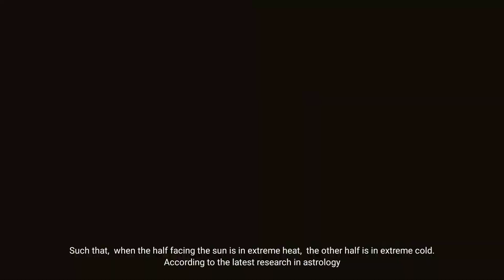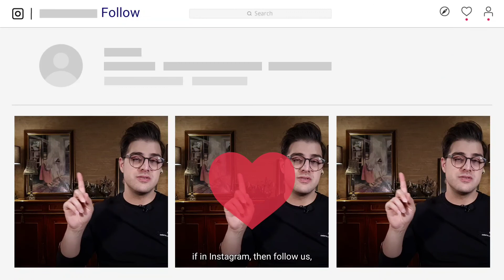Poor Old Electric Pole!?! by Kazem Bahmani - غزلی از کاظم بهمنی - تیر برقی چوبیم در انتهای روستا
تو این پست یک شعر زیبا از کاظم بهمنی، شاعر جوان و معاصرمون انتخاب کردم که با هم بخونیم لذت ببریم
بشنویم غزل تیر برق چوبی از کتاب عطارد کاظم بهمنی

اگر تا الان این صفحه رو فالو نکردید، وقتشه...
نظرتون رو حتما برام کامنت کنید

Should you like the content of our videos and wish to support us, here is a link to our PayPal account.

اون دسته از دوستانی که محتوا رو از ایران مشاهده میکنن و قصد همیاری و کمک به مجموعه‌ی Persian Poetry رو دارن می‌تونن مبالغ ریالی خودشون رو از طریق لینک زیر به دست ما برسونن:

تیر برقی چوبیم در انتهای روستا
بی فروغم کرده سنگ بچه های روستا

ریشه ام جامانده در باغی که صدها سرو داشت
کوچ کردم از وطن، تنها برای روستا

آمدم خوش خط شود تکلیف شبها،آمدم
نور یک فانوس باشم پیش پای روستا

یاد دارم در زمین وقتی مرا می کاشتند
پیکرم را بوسه می زد کدخدای روستا

حال اما خود شنیدم از کلاغی روی سیم
قدر یک ارزن نمی ارزم برای روستا

کاش یک تابوت بودم کاش آن نجار پیر
راهیم می کرد قبرستان به جای روستا

قحطی هیزم اهالی را به فکر انداخته است
بد نگاهم می کند دیزی سرای روستا

من که خواهم سوخت حرفی نیست اما کدخدا
تیر سیمانی نخواهد شد عصای روستا
🥺🥺 He'll have you in tears over the plight of an electric pole! Whaaat? 🥺🥺

In this post, Arash chose a younger contemporary poet to review. Kazem Bahmani, a 36 year old mechanical engineer turned poet who composes such tender poems, your heart breaks into a million pieces!

Be forewarned, this piece is quite sad. Absurdly enough, Bahmani chronicles the plight of a forgotten old electric pole with such compassion that tears well up in your eyes for this inanimate object! How is this possible, you ask? Watch the video and you'll understand what we mean. 🥺

As always,  we'd love to hear your comments.  And should you have any suggestions on how we can improve,  don't hesitate to let us know.

Gratefully,

The Persian Poetry Team